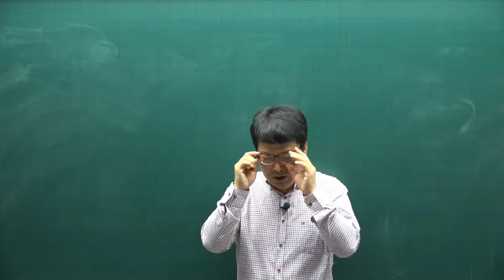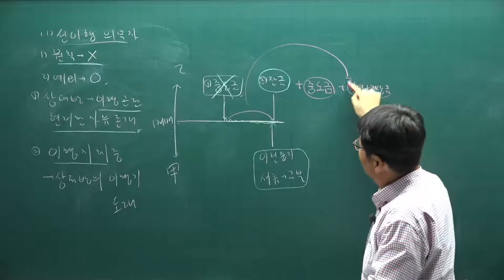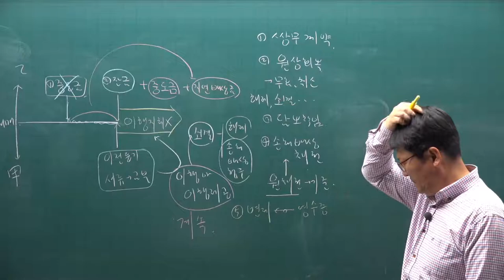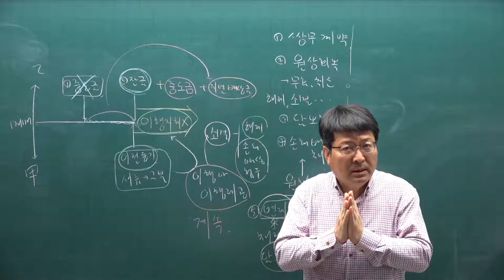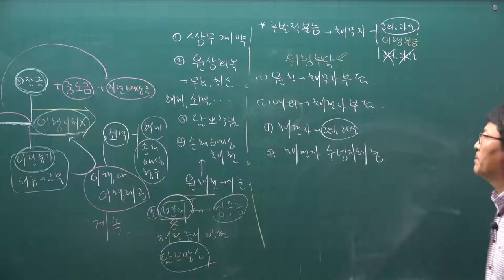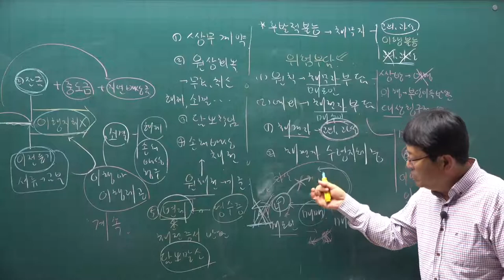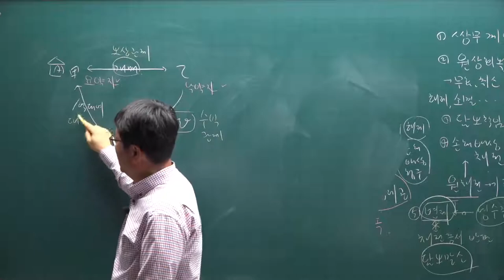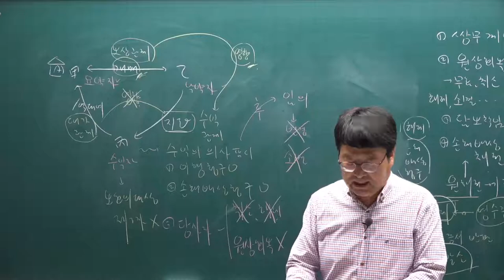[주전무] 2021년 주택관리사 민법 기본이론과정 45강